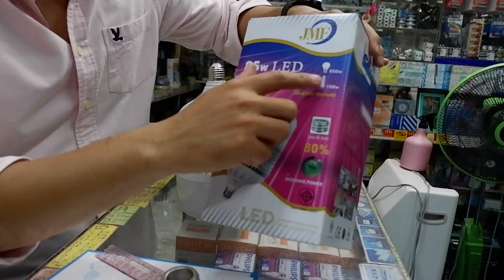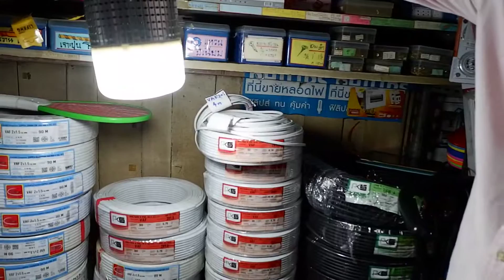Mr Plug review: หลอด LED E27/E40 85W JMF หลอดไฟ LED Bulb High Lumen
สวัสดีครับ ขอบคุณเพื่อนๆทุกท่านที่เข้ามาชมคลิปวีดีโอนี้
ทางร้านลี้ท่งเม้งไฟฟ้า เพชรบุรี LTM Electric ภูมิใจนำเสนอ สินค้าใหม่ๆ คลิปวิธีการใช้ การติดตั้ง และ เกร็ดสาระความรู้ที่น่าสนใจเกี่ยวกับไฟฟ้าและเทคโนโลยีแด่เพื่อนๆทุกท่านนะครับ

หลอดไฟ LED Bulb High Lumen 85w
หลอดสว่างพิเศษใช้แทนหลอดแสงจันทร์500wได้ มาพร้อมขั้วแปลง E27เป็นE40 สว่างสุดๆ ใช้แทนไฟถนน ไฟโรงงาน ไฟแม่ค้าขายของ

ราตา 490บาท พิเศษ เหลือเพียง 390 บาท ส่งฟรีทั่วไทย

สนใจ สอบถามเข้ามาได้นะคับที่
Line: ltmelectric
WeChat: ltmelectric

หรือเข้ามาชมสินค้าได้ที่
ร้านไฟฟ้า ลี้ท่งเม้ง เพชรบุรี